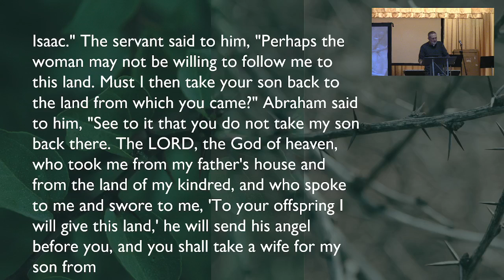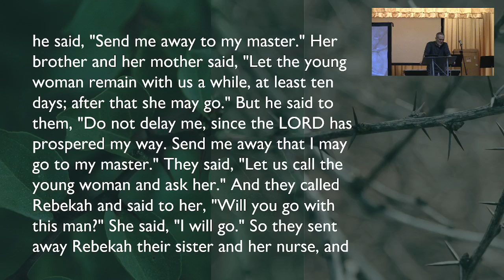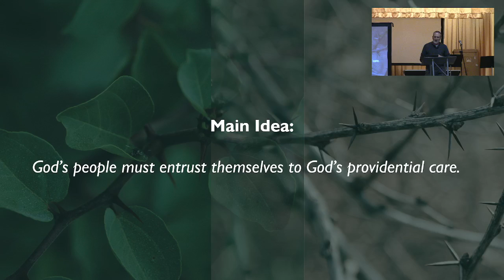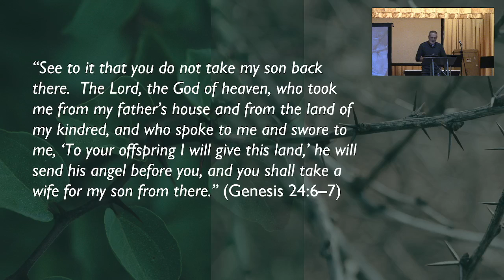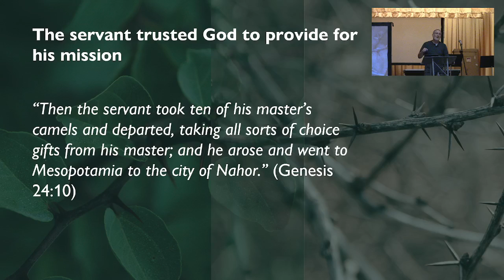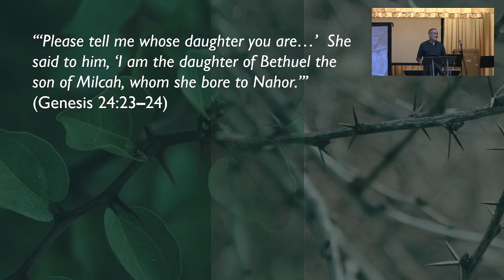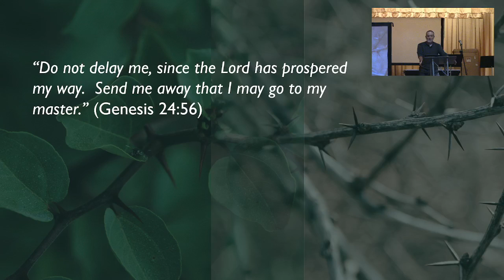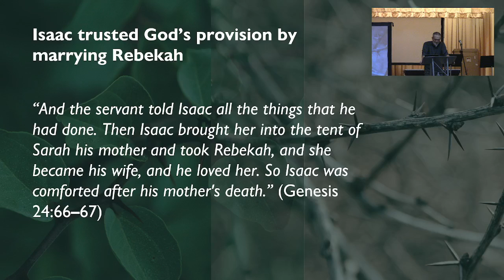Genesis: Origins | Genesis 24